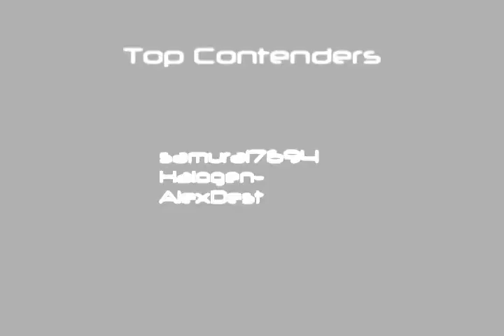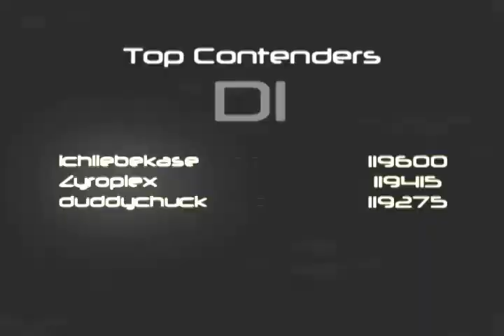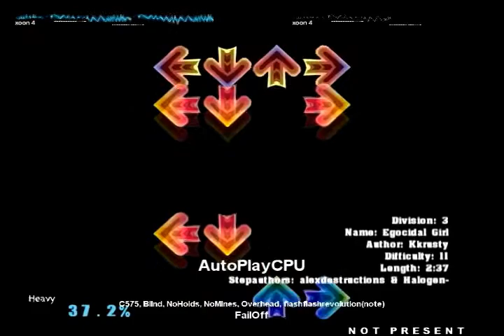Dragons Fury Tournament: Finale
Song previews for the final round of the Dragons Fury custom FFR tournament. Who's going to come out on top?